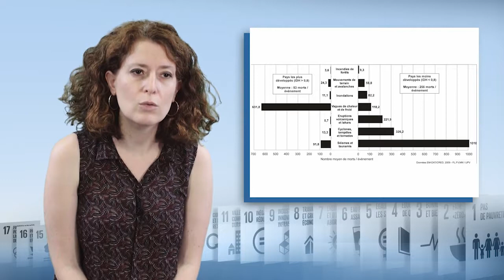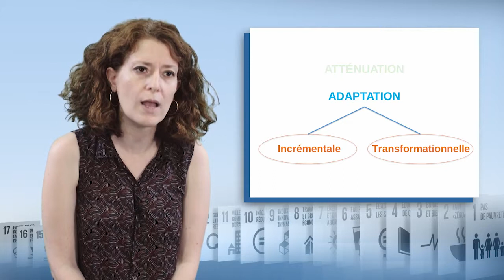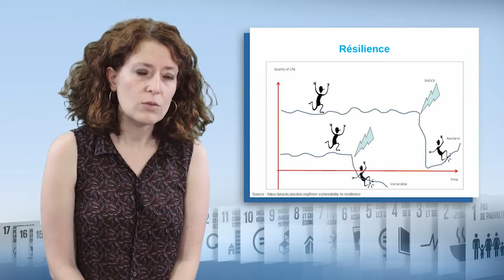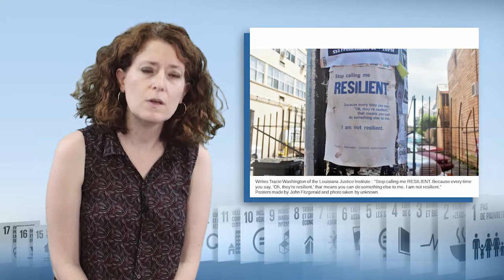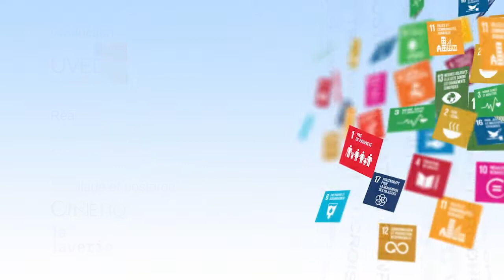Resilience, adaptation and vulnerability towards global changes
In this video, Magali Reghezza-Zitt, a lecturer at the École Normale Supérieure - Université PSL, discusses the concepts of adaptation and resilience, in response to the increasing vulnerability of populations faced with global change. She provides some guidance before raising three questions related to their use, which is increasingly being supported by institutions.